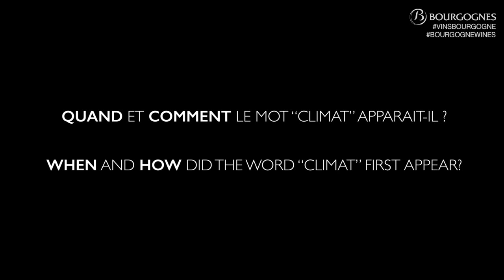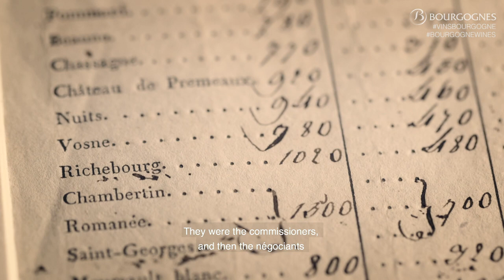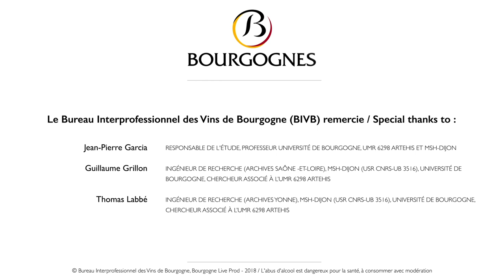The historical development of the notion of Climats across Bourgogne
Where does the notion of Climat come from?
After the Climats of Bourgogne were added on the UNESCO World Heritage list (July 2015), the Bourgogne Wine Board (BIVB) wanted to know more about the notion of Climat, and more specifically its historical development across Bourgogne.
Jean-Pierre Garcia, professor at the University of Bourgogne and specialist of the wine terroirs, along with his team, has conducted a study on this subject in 2016.
In this 4 minutes video, he talks about this research and the main points of this study.